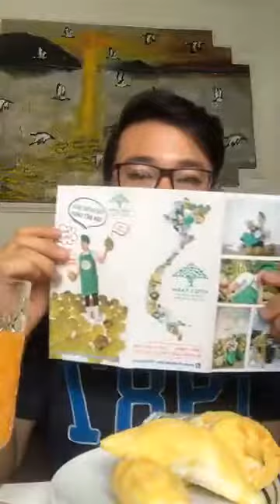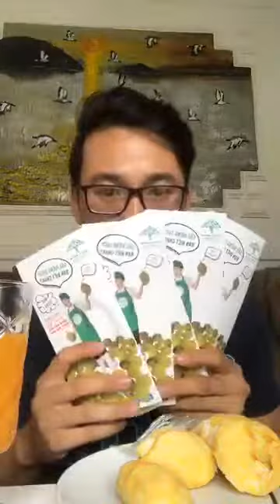Diễn viên Hà Trí Quang ăn sáng và tâm sự chuyện bán hàng trước giờ đi làm 31/03/2019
Hotline và zalo 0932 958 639 và 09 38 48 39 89 đặt hàng